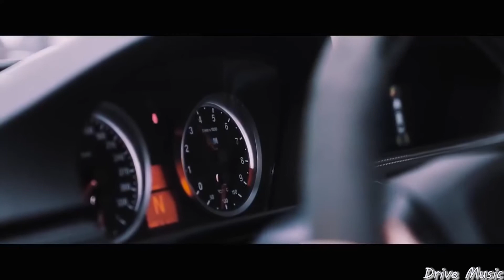Jakomo & Tatar – Похуй Нарулим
✔️Не забывайте подписываться на нашу группу